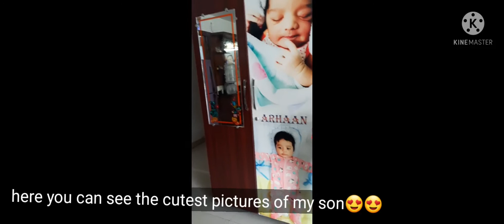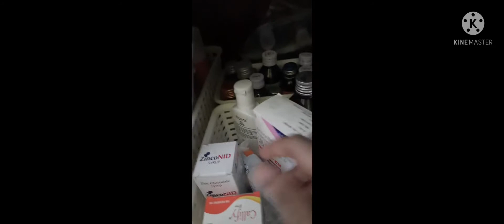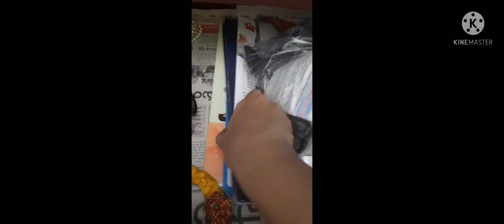Exploring my baby's wardrobe||wardrobe Tour of a 1 year old baby || latest designed wardrobe